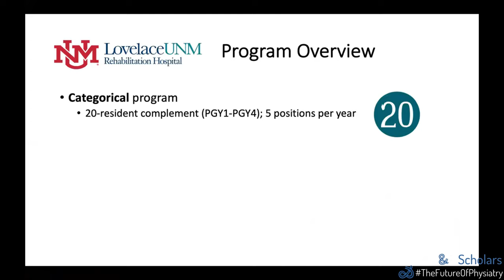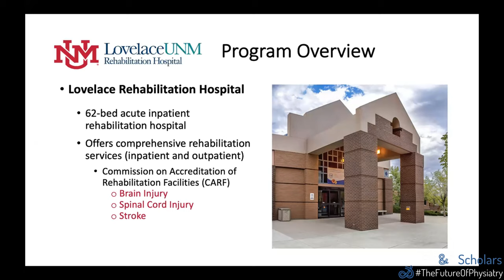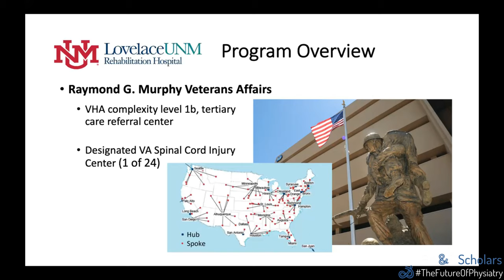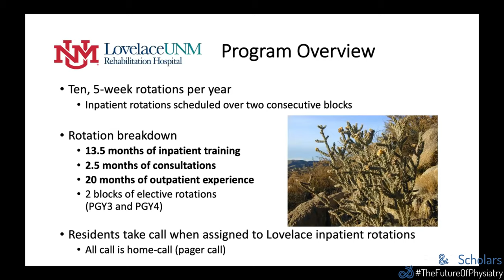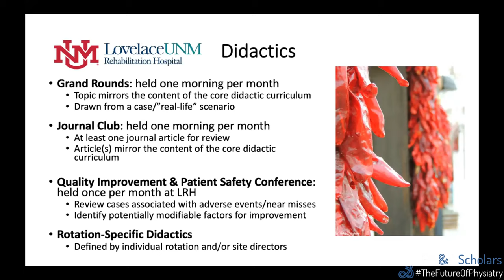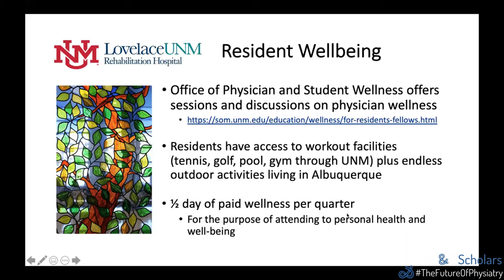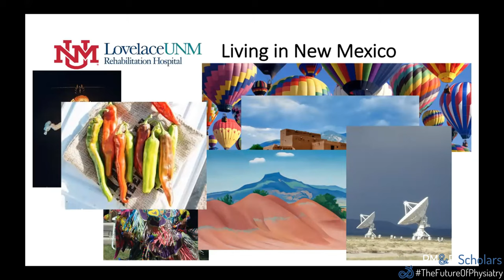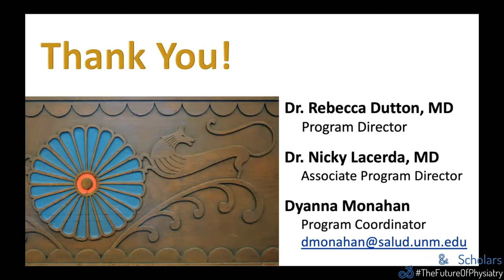2021 PM&R Scholars Virtual Residency Fair - University of New Mexico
The following is a presentation from the PM&R Scholars Virtual Residency Fair from University of New Mexico. Check out their presentation to help guide your decisions for the residency application cycle.